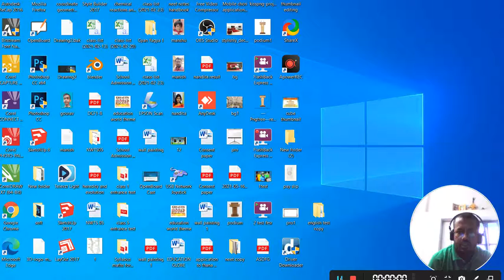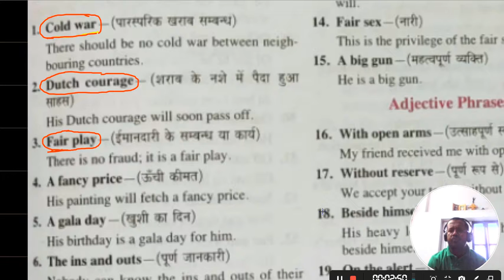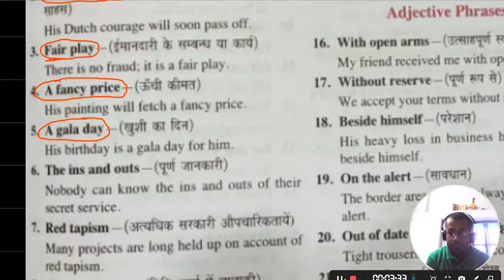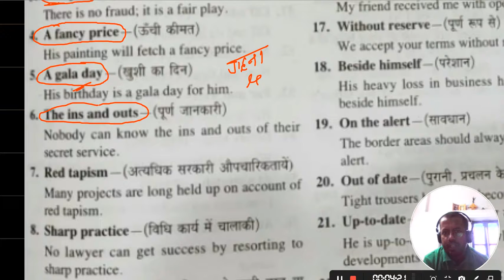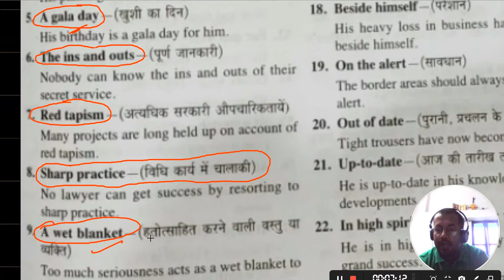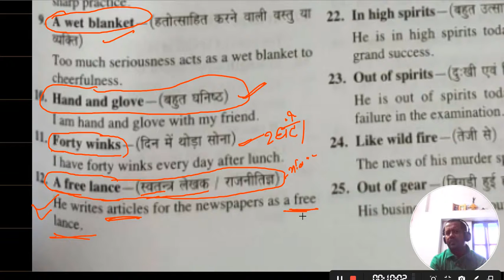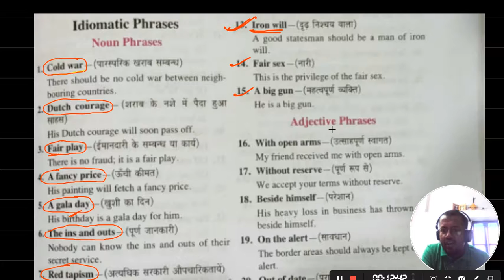Noun phrases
English grammar